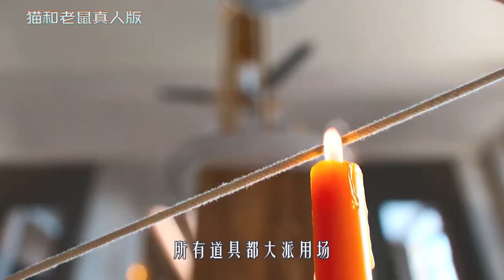猫和老鼠真人版，汤姆当起捉鼠大队长，奉命抓捕在逃的杰瑞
《猫和老鼠真人版》
汤姆和杰瑞这对欢喜冤家，又来到城市闯祸啦！